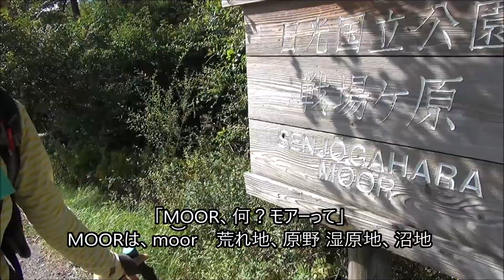「戦場ケ原」2018-9-23